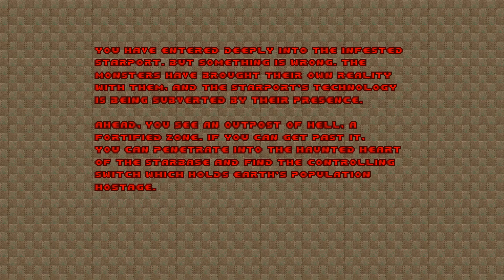DOOM II: Memento Mori II - Part 1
Game: DOOM II: Hell on Earth
IWAD: DOOM2.WAD
PWAD: MM2.WAD
Difficulty: Hurt Me Plenty!
Source Port: GZDoom v3.7.2
Date Recorded: 28th of November, 2019

Chapters:
0:00:00 MAP01: Outpost
0:01:58 MAP02: The Feeding Pit
0:03:36 MAP03: ...And Hell Beneath
0:12:08 MAP04: Ratamahatta
0:17:42 MAP05: Rites of Passage
0:30:21 MAP06: Trapped
0:41:08 MAP07: Frustration
0:51:26 MAP08: Stigmata
0:56:12 MAP09: Sabbath Sewer
1:16:02 MAP10: Clear for Death
1:21:30 MAP11: Sewer Shutdown